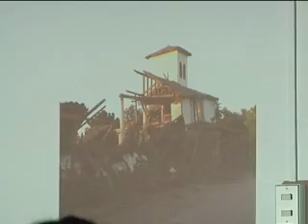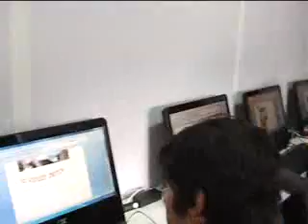Microsoft Visita Chepica.mpg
Visita Microsoft en chepica, para e beneficio del conteiner de chile conecta a chile